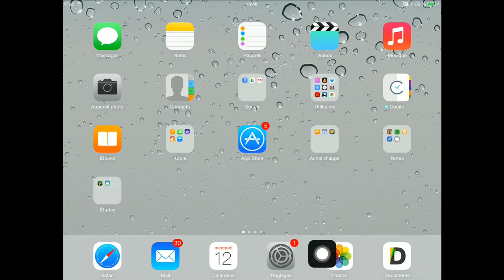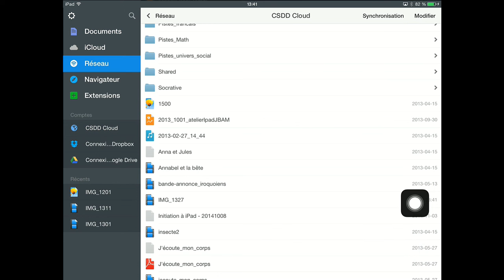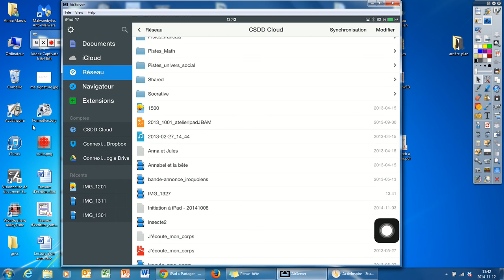Application Documents - CSDD Cloud